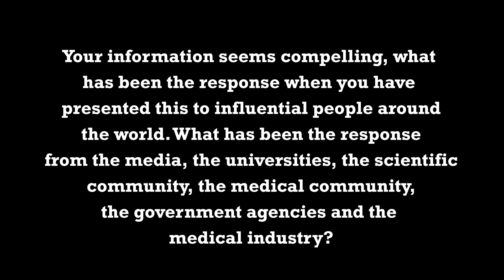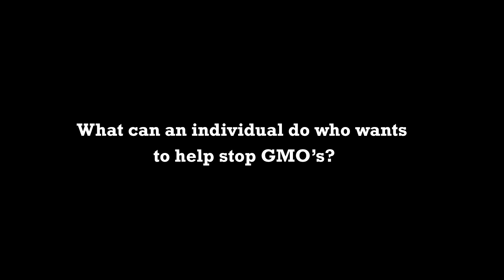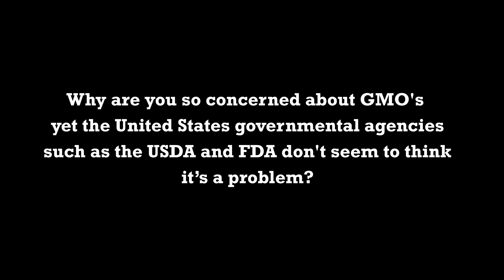What Can You Do To Stop The Spread Of GMOs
What Can You Do To Stop The Spread Of GMOs by Jeffrey Smith